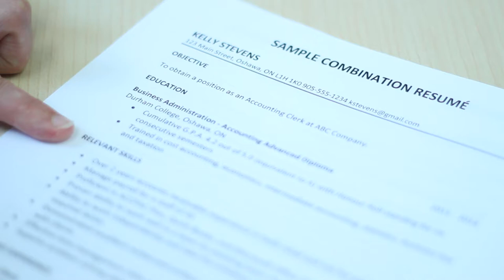Orientation - Advice for new students - Durham College